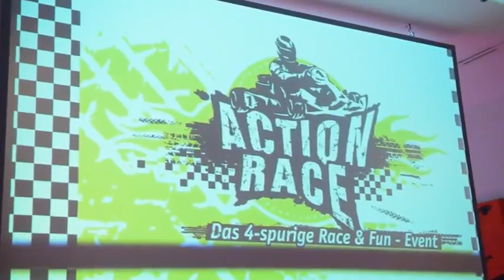CARLOS VIZCARRA by TOM'S CLUB - VIENNA *DIPLONESE 2013 RACE-CALENDAR @ LE MERIDIEN *